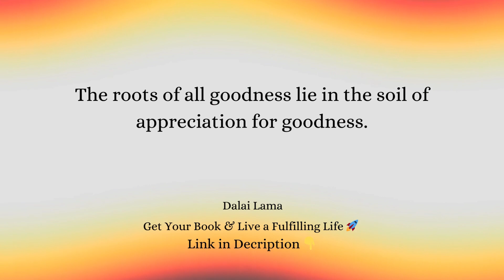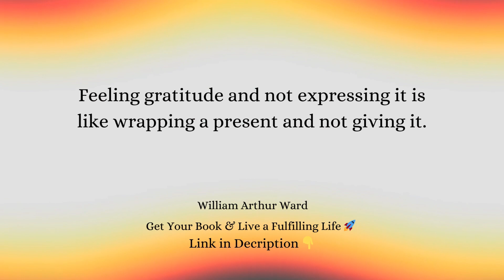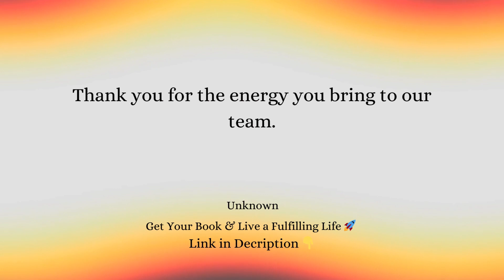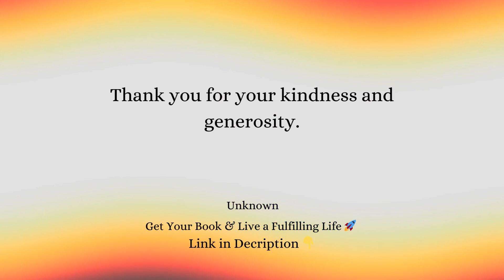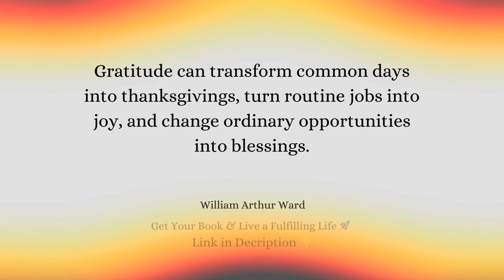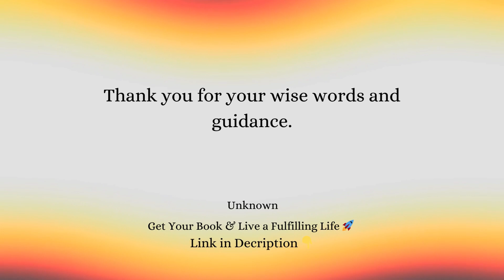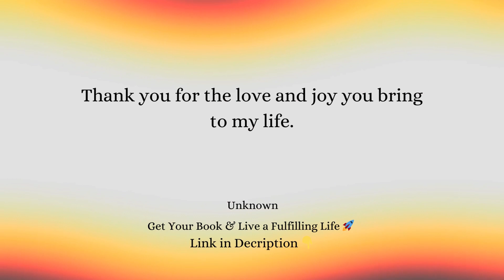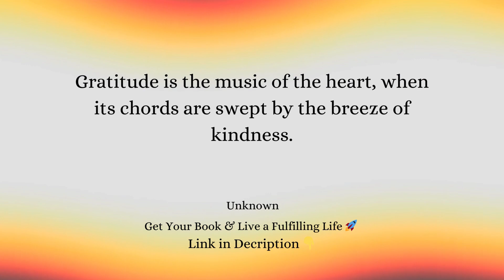Thank You Quotes to Express Gratitude and Appreciation 🌟 Heartfelt Words of Thanks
Looking for the perfect way to express your gratitude? In this video, here are heartfelt 'Thank You' quotes that will help you convey your appreciation and thanks.

These quotes offer beautiful and meaningful words to show your gratitude.

In This Video, You'll Discover:
• Heartfelt quotes to express gratitude
• Words of appreciation to thank those who matter
• Encouragement to acknowledge the good in your life
• Insights on the importance of expressing thanks

These quotes are here to provide you with the inspiration and words you need to show your appreciation and gratitude to those who have made a difference in your life.

Discover powerful 'Thank You' quotes that offer beautiful and meaningful words to show your gratitude. These inspiring sayings provide valuable wisdom on expressing thanks and appreciation.

Start your day with these motivational quotes and let them help you convey your heartfelt gratitude.

📚 Don't forget to check out our book: "100 Quotes That Will Change Your Life: Motivational Words of Wisdom to Live by & Short Stories for Growth Mindset."

This book is filled with powerful quotes and inspiring stories that will motivate you to live your best life.

These 'Thank You' quotes offer heartfelt words to express your gratitude and appreciation. Reflect on these powerful sayings and let them help you convey your thanks to those who matter most.

Remember, gratitude is the key to a happy and fulfilling life!